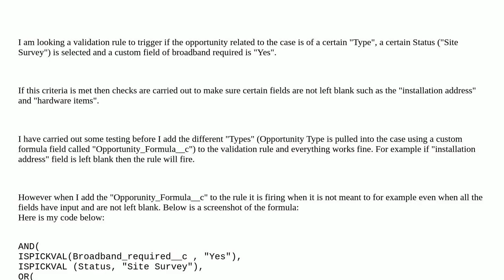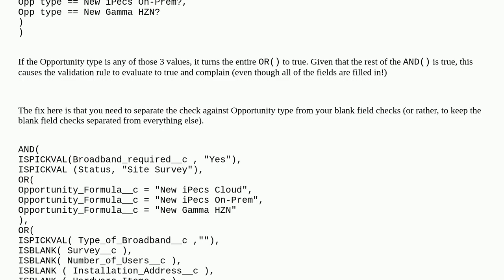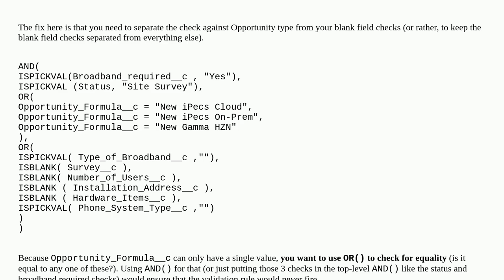Salesforce: Validation Rule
Validation Rule

A special thanks goes out to the awesome community

  validation formula validation-rule